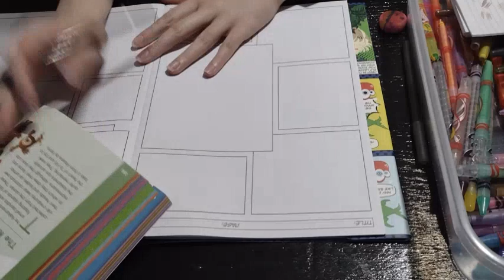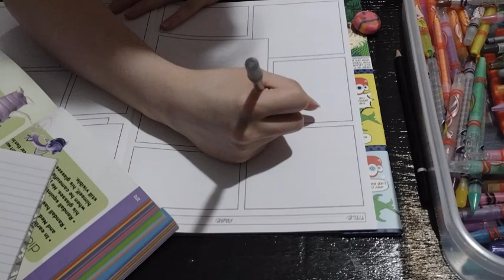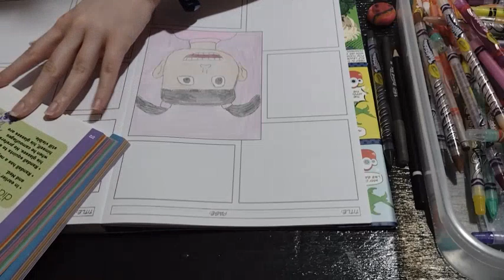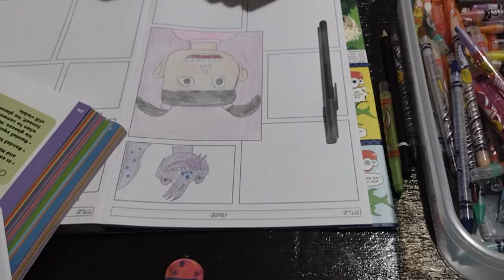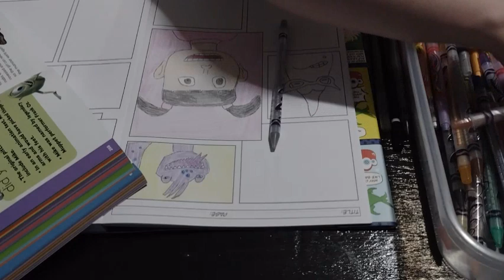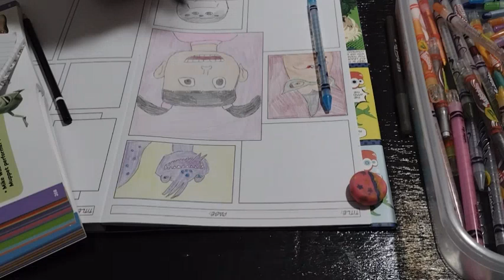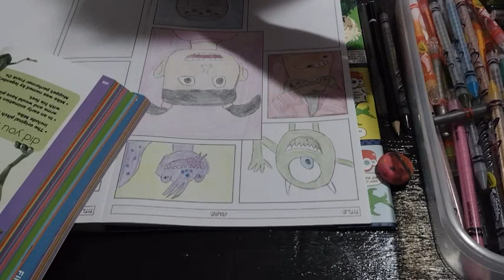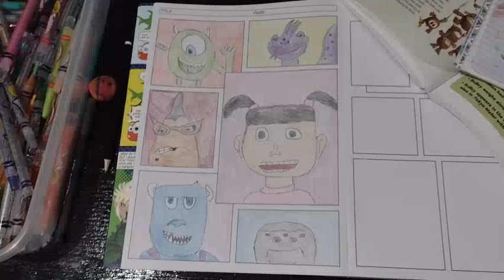Disney Comic Monsters Inc with Twistables